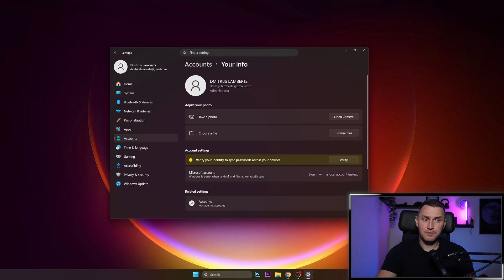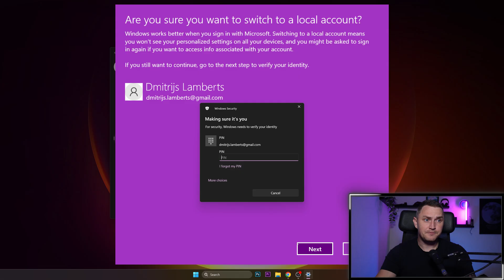Windows 11 - Disable Login Password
Tired of typing your password every time you boot up Windows 11? This video shows you two simple methods to remove your login password.

☕ Or Simply buy me a one mug of coffee